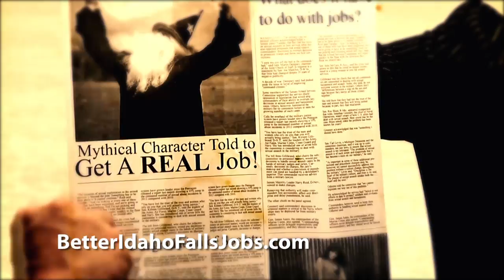Idaho Falls Jobs, Employment | Upper Hand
Get an Upper Hand in your Job Search today!!